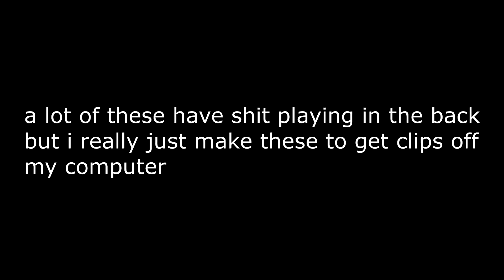THE OPERATION CHIMERA COLLECTIVE